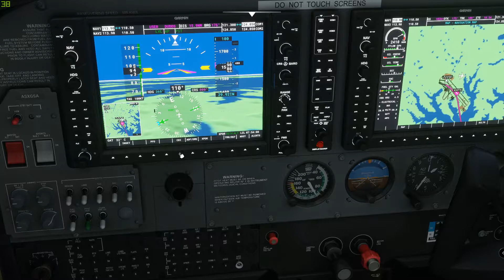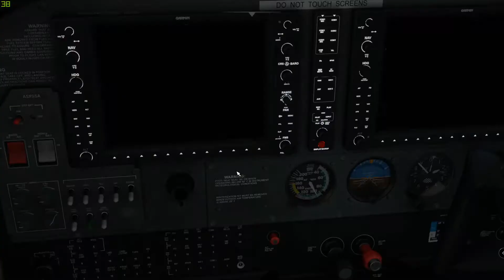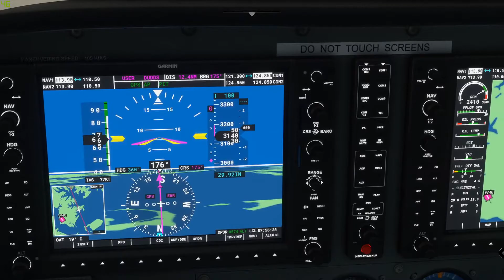Martin State Airport to BWI with Cutter Marina Flyover (FS2020)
Martin State Airport departure flight arriving Baltimore/Washington International Thurgood Marshall Airport in Maryland.

Live weather Saturday, ‎August ‎29, ‎2020, ‏‎11:16:55 AM

Fly over of Cutter Marina in Essex, MD in a Cessna 172 Skyhawk with an AP guided flight to BWI.